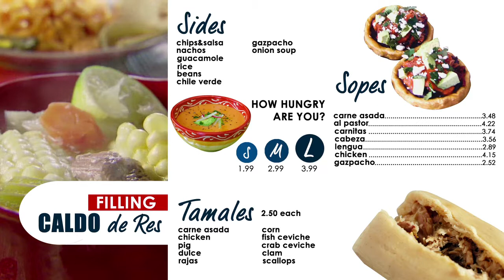Exacto Digital Menu Board - Moderno 1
Exacto Digital Menu Board Video